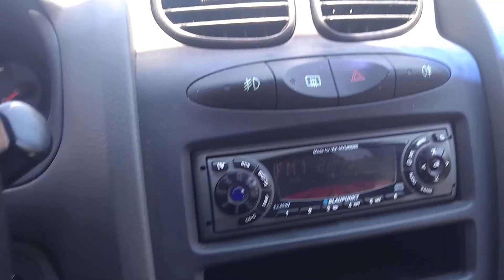Bulgaria Travel - Fast metal trip in Tarnovo